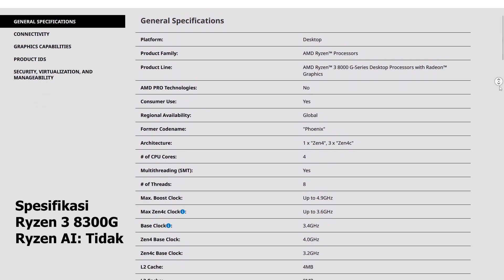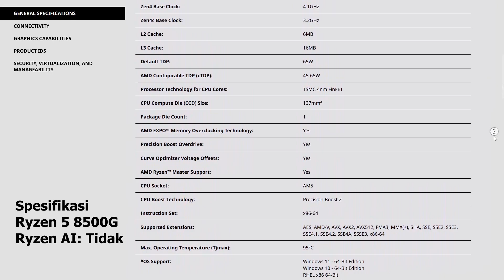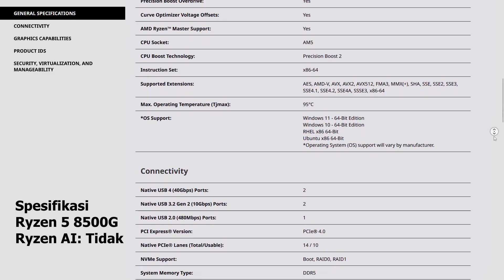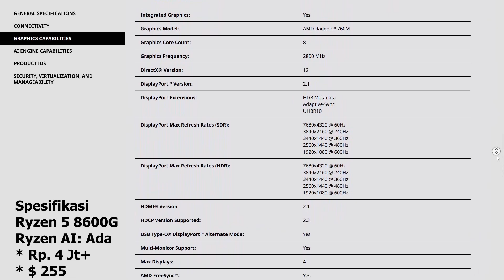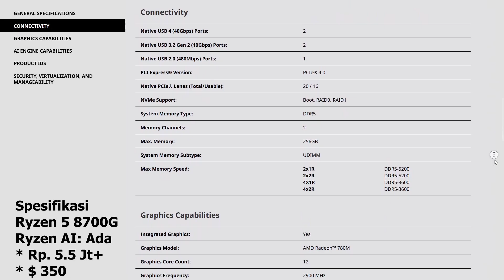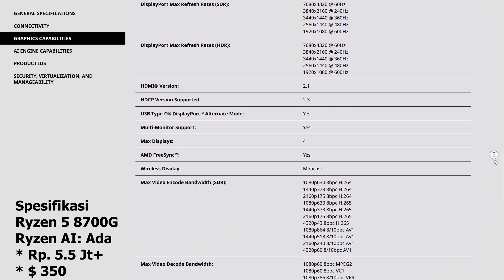Spesifikasi AMD Ryzen 3 8300G, Ryzen 5 8500G, Ryzen 5 8600G, Ryzen 7 8700G iGPU 740M, 760M, 780M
Spesifikasi Processor AMD Ryzen seri 8000